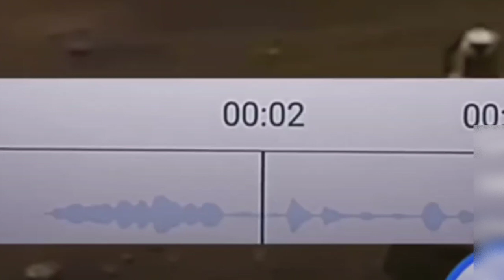😂 AUDIO DE PLANETA MARZO,@LACEIBATVHN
DIRECTO DE MARZO 🤓